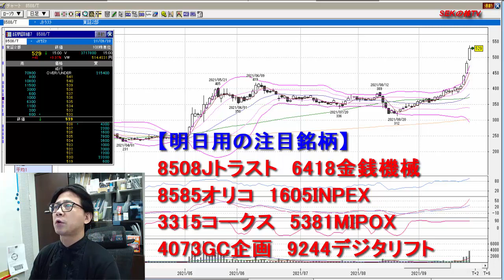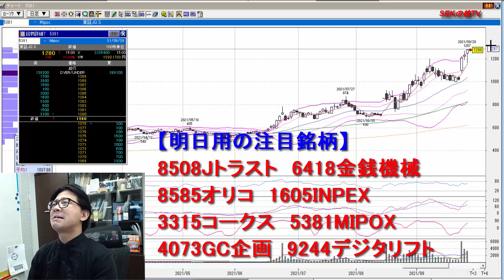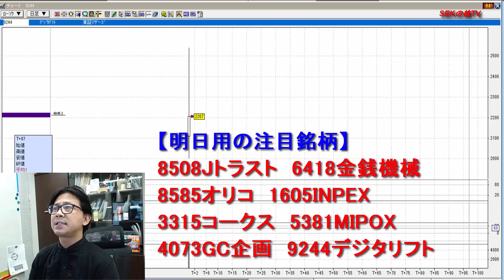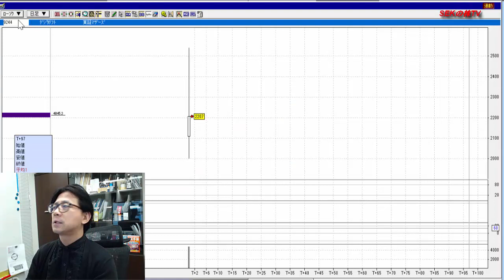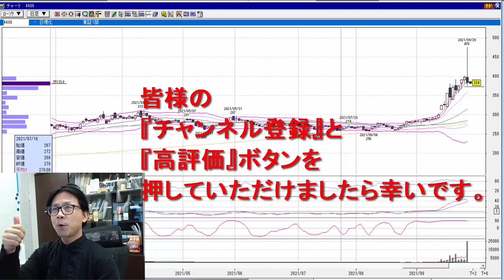株式投資 爆益期待！9月29日の注目銘柄！ SEKの株TV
毎週火曜日、木曜日
　8：45～10：00